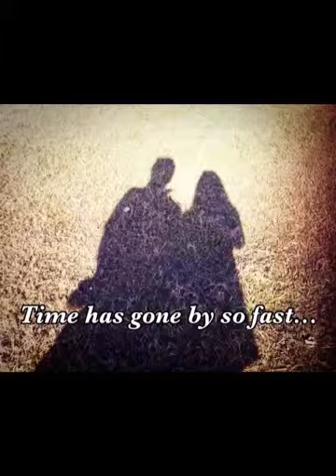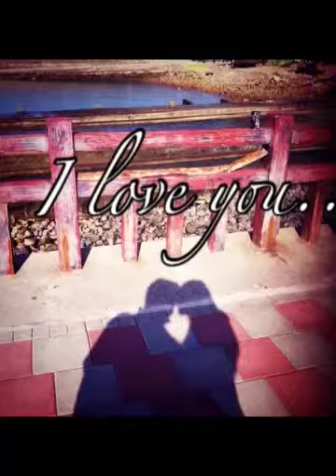Happy 9th Wedding Anniversary made with Videoshop